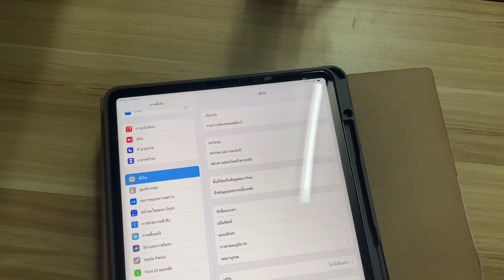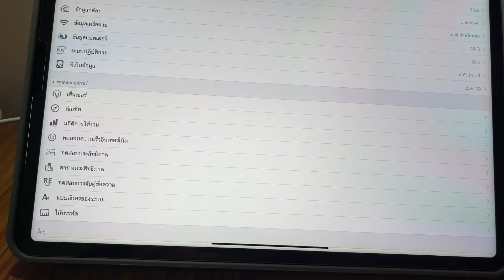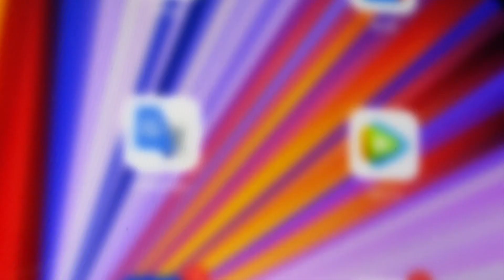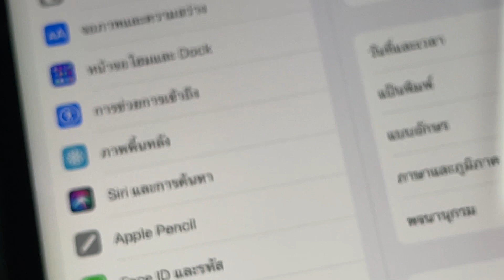เจอ!ปัญหา แกะกล่องวันแรก iPad Pro 2021 จอ 12.9 XDR ไม่ได้ชื้อจาก apple store แต่สั่งออนไลน์